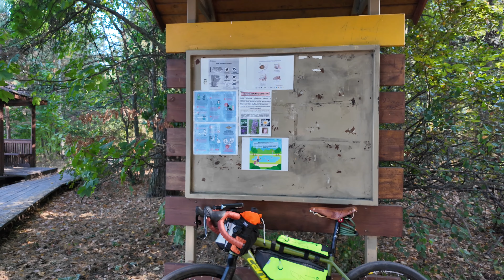Серебряный бор 160924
...на аналоговых великах!